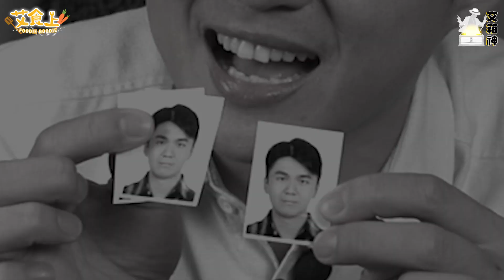絕地求生包【艾箱神】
【艾箱神】絕地求生
祖逸跟家事達丁一起來開箱，會擦出什麼火花呢?
今天要開箱的是 ✨絕地求生包️️
天呀! 這箱也太台灣味了吧 🤣🤣🤣

👉歡迎即時follow「艾食上」

艾食上愛嚐鮮社團開始招募社員囉！
歡迎你的加入，一起來和我們分享
你喜愛的美食、料理喔！